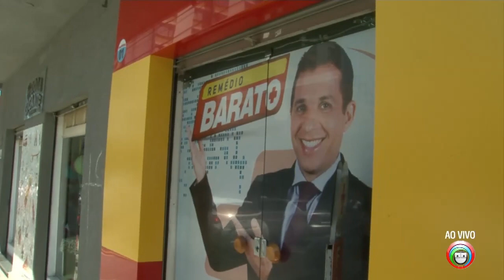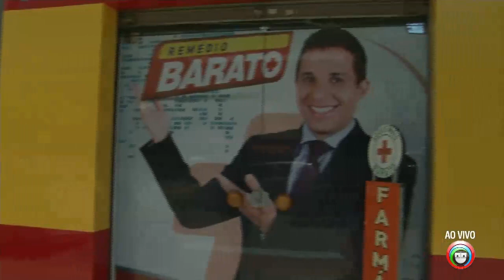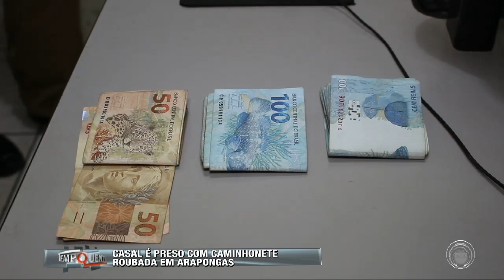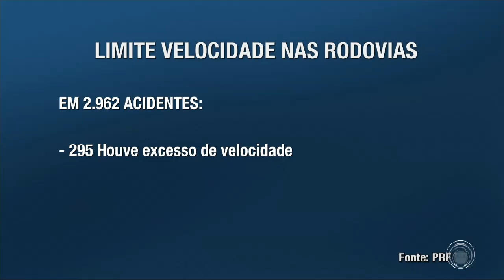Tempo Quente Especial ao vivo da Farmácia Remédio Barato